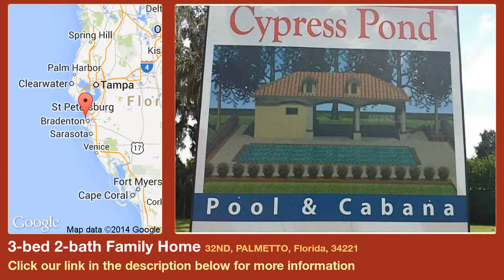3-bed 2-bath Family Home for Sale in Palmetto, Florida on florida-magic.com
More info on Family Home for Sale in Palmetto, Florida with 3-bedroom, 2-bathroom

Put a Smile on you Face.  With such agreeable terms on such a lovely 3BDRM 2BA Kasey Model Build by Geartz Start each day anew with Maintenance Free Lawn Care Living.  A Kitchen that come loaded with New appliances. Committee POOL coming soon!!! Your New Home also comes with hurricane and Sprinkler system. Discover JANUARY Joy! Call